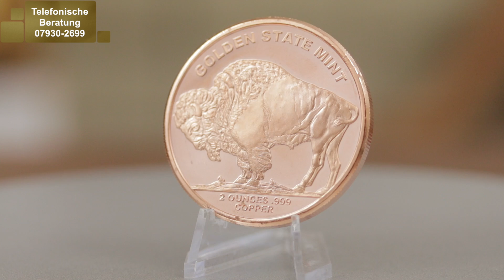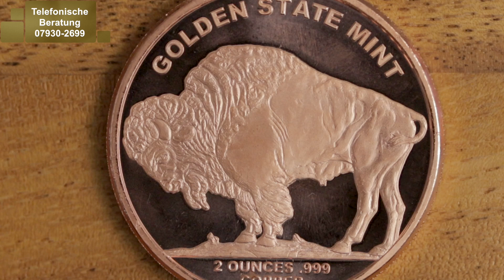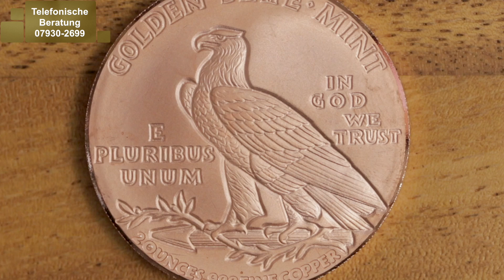Neue Kupfermünzen ⚡ Buffalo & Indian Head 1929 ⚡ Jeweils 2 Unzen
Neue Kupfermünzen ⚡ Buffalo & Indian Head 1929 ▼▼▼Mehr Infos hier unten▼▼▼

Enthält ein AVDP-Unze (=28,75 g) Feinkupfer. Einzelmünzen werden in Münztaschen geliefert. Diese Medaillen tragen keinen tatsächlichen Nennwert.

Wie hat Ihnen Neue Kupfermünzen ⚡ Buffalo & Indian Head 1929 ⚡ Jeweils 2 Unzen gefallen?